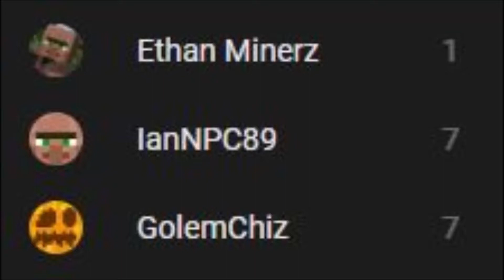Ethan Minerz first put a number badge UPDATE!!!